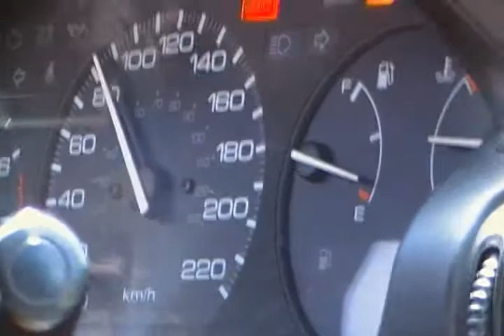inside view of speed run 30-110 honda accord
2.2liter DOHC v teck